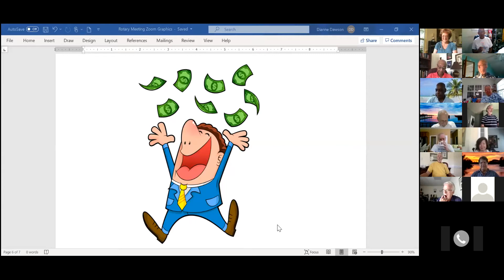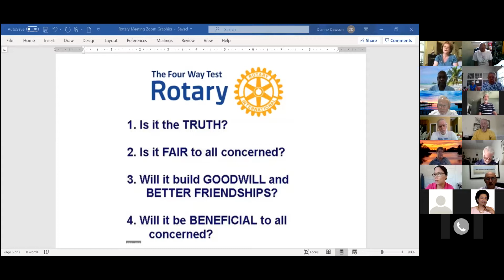Cape Charles Rotary Meeting 070720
Cape Charles Rotary Meeting - July 7, 2020